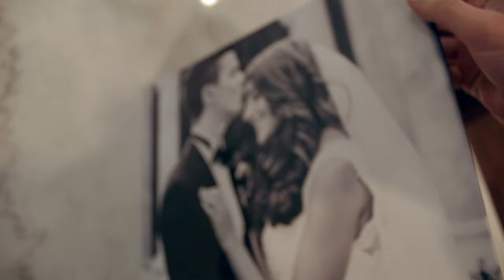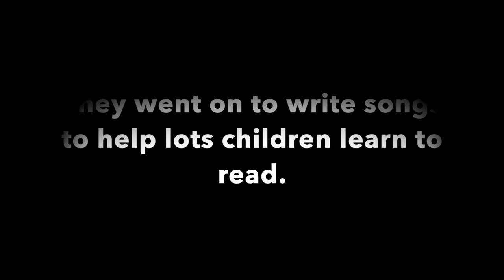Q & U Song - Shallow Parody (Lady Gaga)